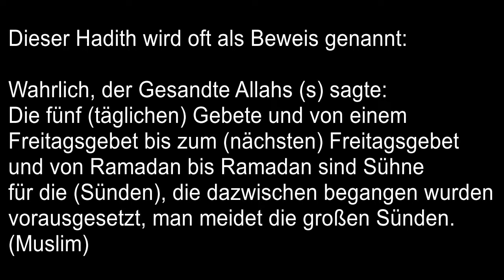Abu Abdullah - Löscht das Fasten an Arafat/'Aschura auch die großen Sünden?